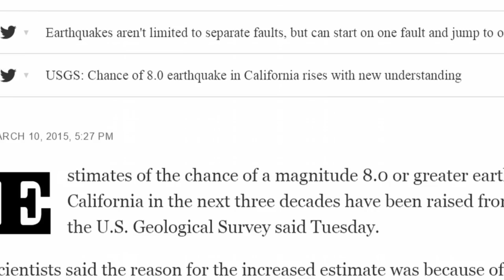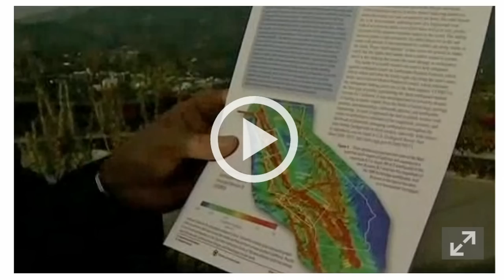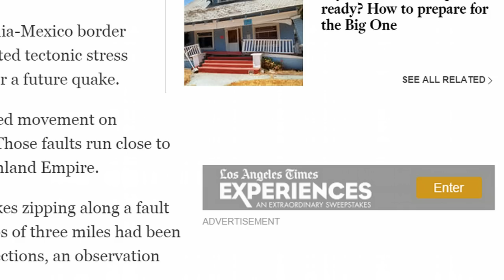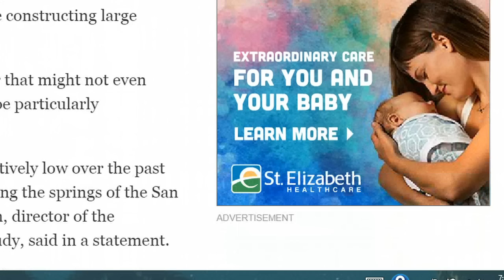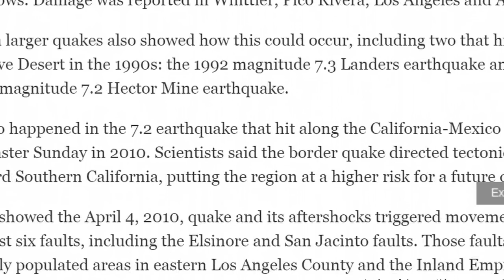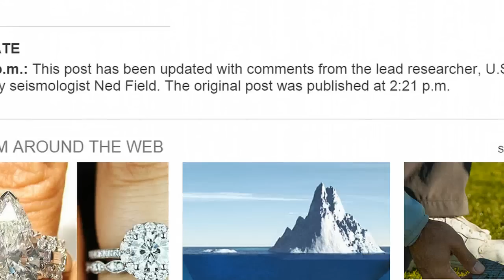'The Big One': Risk of 8.0 Earthquake In California Rises, New Madrid Is Long Over Due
Estimates of the chance of a magnitude 8.0 or greater earthquake hitting California in the next three decades have been raised from about 4.7% to 7%, the U.S. Geological Survey said Tuesday.

Scientists said the reason for the increased estimate was because of the growing understanding that earthquakes aren’t limited to separate faults, but can start on one fault and jump to others. The result could be multiple faults rupturing in a simultaneous mega-quake.

Stated another way, the chance of an 8.0 or greater quake in California can be expected once every 494 years. The old forecast calculated a rate of one 8.0 or greater earthquake every 617 years.

The report says that past models generally assumed that earthquakes were confined to separate faults, or that long faults like the San Andreas ruptured in separate segments.

But recent large California earthquakes showed how earthquakes can rupture across multiple faults simultaneously. Many are in the Los Angeles area.

The Whittier Narrows earthquake, a magnitude 5.9, struck on the Puente Hills thrust fault system on Oct. 1, 1987. Three days later, a magnitude 5.6 aftershock hit on a different fault. That aftershock killed one person, twisted several chimneys and broke windows. Damage was reported in Whittier, Pico Rivera, Los Angeles and Alhambra.

Dramatically, proof of earthquakes jumping fault boundaries occurred in the massive 9.0 earthquake that hit off the Japanese coast in 2011. "The 2011 magnitude 9.0 Tohoku, Japan earthquake also violated previously defined fault-segment boundaries, resulting in a much larger fault-rupture area and magnitude than expected, and contributing to the deadly tsunami and Fukushima nuclear disaster," the report said.

"As the inventory of California faults has grown over the years, it has become increasingly apparent that we are not dealing with a few well-separate faults, but with a vast interconnected fault system," the report said. "In fact, it has become difficult to identify where some faults end and others begin, implying many more opportunities for multifault ruptures."

One particular fault ripe for a massive earthquake is the southern San Andreas, which Tuesday's forecast said was "most likely to host a large earthquake." This section of the fault has a 19% chance of having a 6.7 or larger earthquake in the next 30 years centered in California's Mojave Desert.

The chance was lower on the northern section of the San Andreas fault near San Francisco -- just 6.4% -- partly because of the relatively recent 1906 earthquake. (Still, quakes are relatively ready to go on the nearby Hayward and Calaveras faults in the Bay Area.)

The new forecast was released as part of a publication known as the Third Uniform California Earthquake Rupture Forecast. The USGS said it was created and reviewed by dozens of experts in seismology, geology, paleoseismology, earthquake physics and earthquake engineering. These predictions are factored into building codes and used by the California Earthquake Authority to evaluate insurance premiums.

Experts say they can't predict the date and time that the next big earthquake will come, but they're getting better at modeling the possibilities. Tuesday's forecast considered more than 250,000 fault-based earthquakes; the last forecast considered about only 10,000. The latest calculations use about 300 earthquake faults; the 2007 forecast relied on 200 faults, and the original 1988 report was based on only 16.

“As we’ve added more faults, we realized we’re not dealing with separate, isolated faults but really an interconnected fault system,” Field said in an interview.

Field said his team concluded that the previous forecast over-predicted the rate of “moderate-sized” earthquakes like the 6.7 Northridge temblor of 1994 “because we weren’t linking faults up.” That’s also why the previous forecast under-predicted the rate of quakes 8.0 and larger.